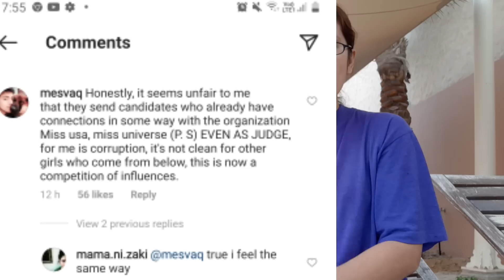HALIMA ADEN OVERQUALIFIED NA NGA BA SA MISS UNIVERSE LABAN KAY RABIYA MATEO AT SA IBANG KANDIDATA